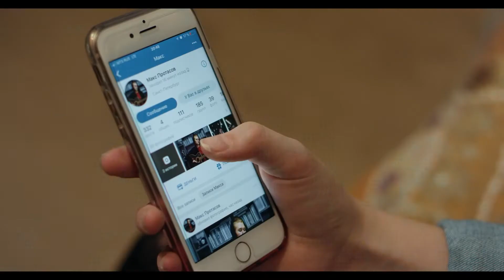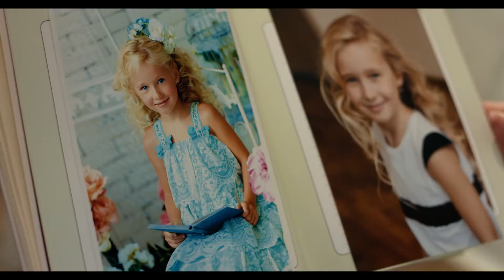Давай спасем этот мир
Dенис Клявер - Давай спасем этот мир